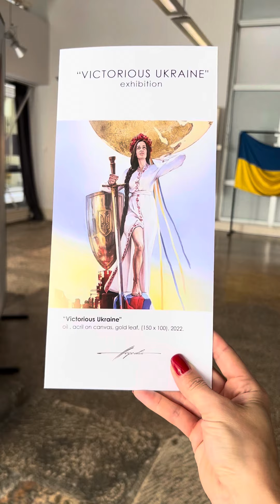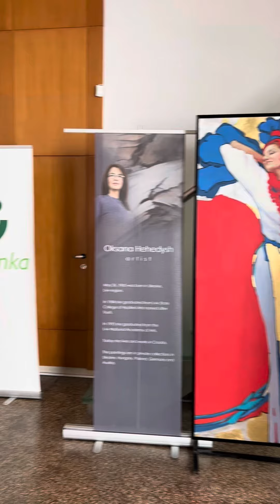Oksana Hehedys radove stvorene od početka rata u Ukrajini 2022 g. Оксана Гегедиш, роботи 2022 р.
Субота 18:00-20:00 зустріч з художницею Оксаною Гегедиш:
(Subota 18:00-20:00 susret sa umjetnicom Oksanom Hehedysh)
- Відкриття виставки “Зійде зірка України»,
- далі перегляд фільмів студентських короткометражних відеоробіт з України.
(-Otvorenje izložbe “Ukrajinska zvijezda zasja”
-dalje pregled kratkih video radova- filmova studenata sa Ukrajine).